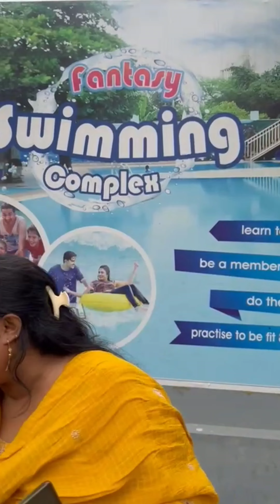Fantasy Island Uttara |Day Trip |Budget tour in Uttara.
এক দিনের জন্য ঘুরে আসার মতো একটা জায়গা উওরার মধ্যে। আপনারা যারা বাজেট টুর দিতে চান তারা এক দিনের জন্য ঘুরে আসতে পারেন ফ্যামিলি অথবা ফ্রেন্ড দের নিয়ে।